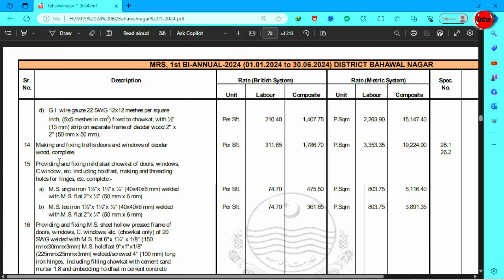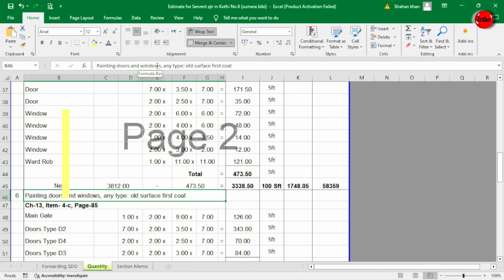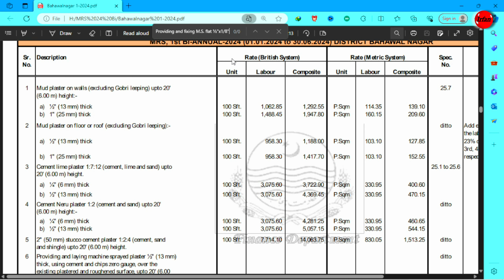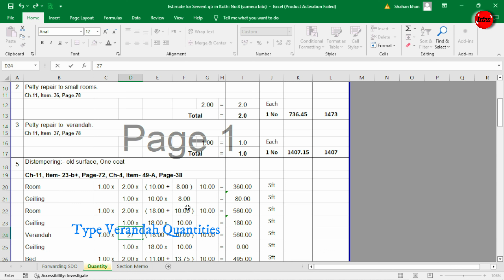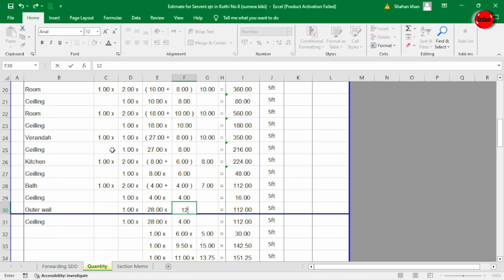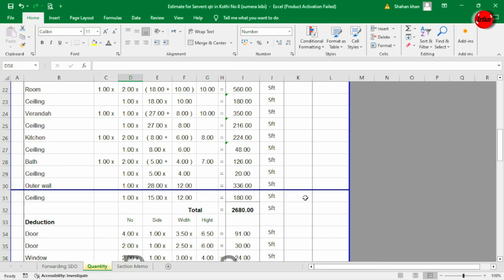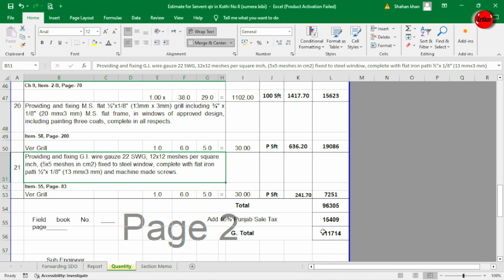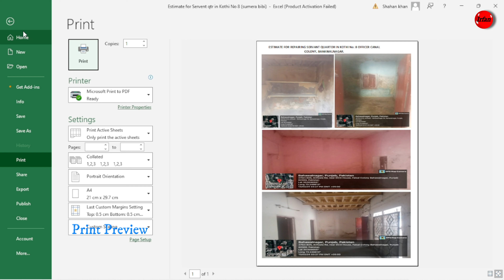Estimate of Building | cost estimation | civil engineering concepts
Hello Everyone,
Explore the intricate world of building cost estimation in excel within the realm of civil engineering concepts. This video delves into the art and science of estimating building costs, providing invaluable insights and strategies essential for accurate project budgeting. From foundational principles to advanced techniques, uncover the secrets to precise estimation that can shape the success of your next construction estimate endeavor.

Chapter
0:00 Intro
0:14 Item No: 1
1:25 Item No: 2
1:47 Item No: 3
2:07 Item No: 4
3:15 Item No: 5
3:45 Item No: 6
5:08 Item No: 7
6:05 Item No: 8
6:56 Put up the Quantities
12:50 Forwarding Letter
14:00 Report
15:34 Insert Pictures
17:10 Outro

irfan sbe

irfan SBE